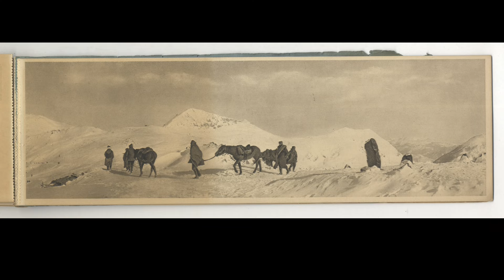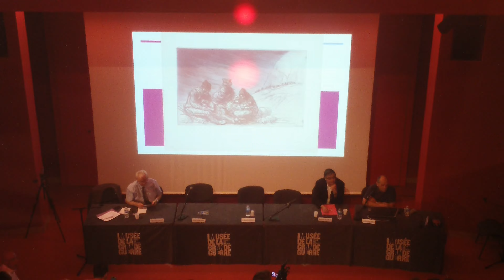Le retrait de l'armée serbe - S. Sretenovic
Pour la 3e année consécutive, le Musée de la Grande Guerre du Pays de Meaux propose aux enseignants du premier et du second degré d’assister à son université d’été. Animées par des historiens-chercheurs, les conférences proposées feront le point sur les avancées de la recherche historique sur la Première Guerre mondiale. Les ateliers qui les accompagnent seront l’occasion de réfléchir à des pistes pédagogiques à exploiter en classe autour des collections du musée, à partir des connaissances données.
Cette intervention est réalisée par Stanislav Stretenovic, docteur en histoire, chercheur titulaire à l'Institut national d'histoire contemporain de Belgrade (Serbie).